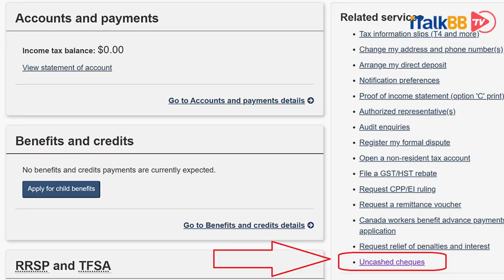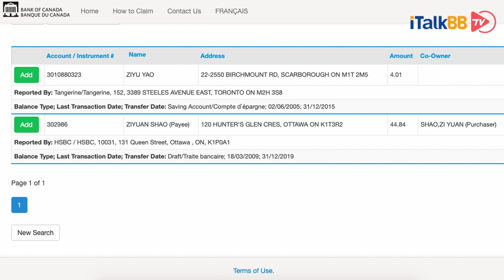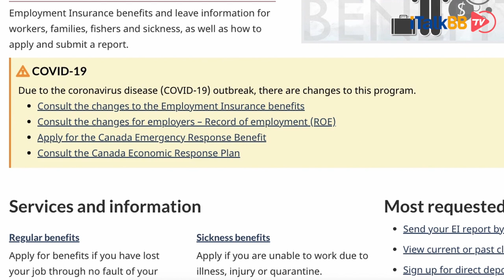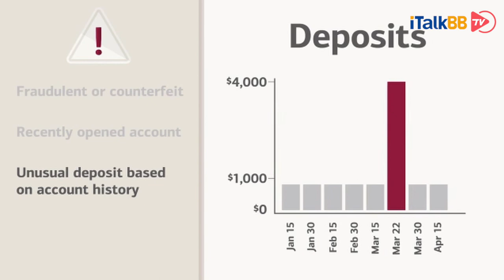加拿大政府又开始花式发钱。20亿加币无人认领金，等着你带回家！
疫情期间，加拿大政府真是可以争夺“世界好政府”称号了，除了发放各种救助金以外，还悉心的为民众盘点了一下大家可能忘了领取的钱。快来瞧一瞧看一看，这其中有没有你的呢？